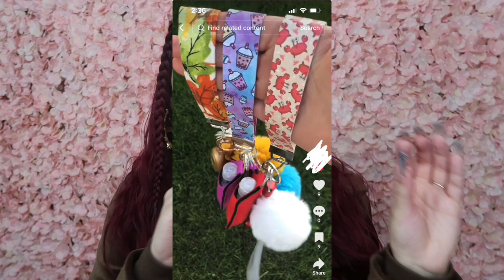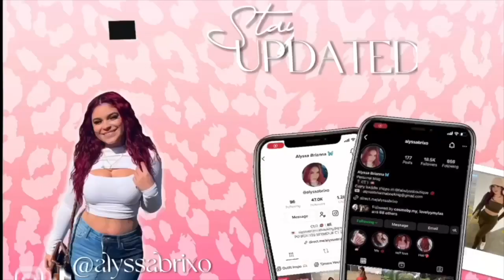Storytime: A 12 YEAR OLD SCAMMED MY BUSINESS